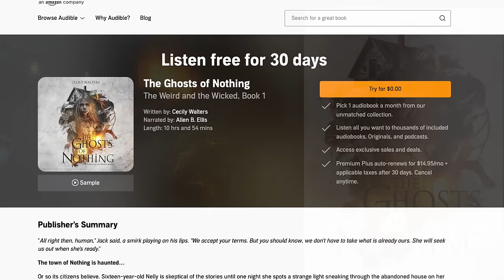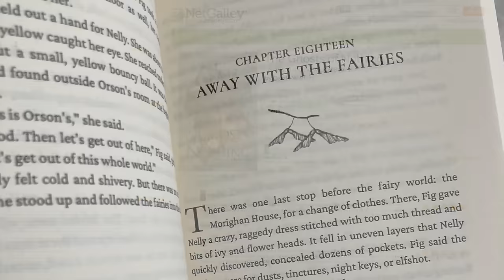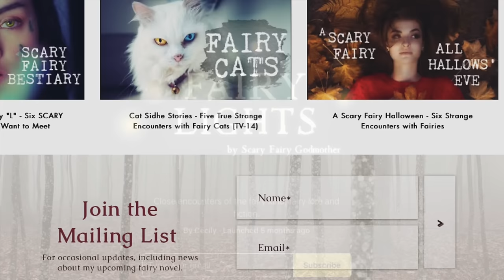Seven TRUE Strange Encounters with BLUE Fairies (Real Stories)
Seven closeencounters with bluefairies courtesy of your ScaryFairyGodmother. Bippity Boppity BOO!

00:00 - Teaser
00:50 - Peacock People
06:59 - The Sandman
09:29 - Blue Boy
12:53 - Flying Blue Boy
14:58 - Blue Lady
18:16 - Blue Storm
22:30 - Blue Fire Fairy
24:26 - Outro

CREDITS
Emily A. Sprague (Youtube License)
Patrick Patrikios (Youtube License)

The close encounters in this video came courtesy of subscribers and the fairy census from the Fairy Investigation Society.

Stories used:
1. Fairy Census 2 - 525
2. Fairy Census 2 - 781
4. Fairy Census 2 - 613
5. Fairy Census 2 - 863
6. Fairy Census 2 - 760
7. Fairy Census - 179

*Please Note -- The stories on this channel are a combination of true encounter stories (submitted to me by subscribers or submitted to the Fairy Investigation Society and read with permission), creative non-fiction, and fiction. I try to indicate which is which in each video's description. If you have an inquiry about a specific story, you can write me at .